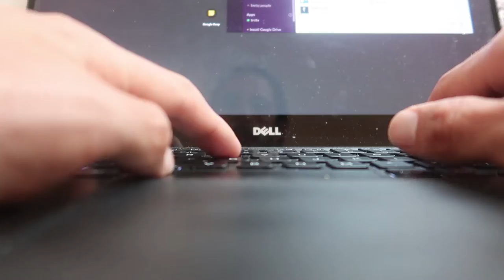COMPLETE CHAOS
This did not go according to plan...